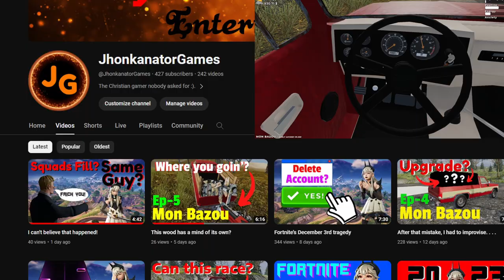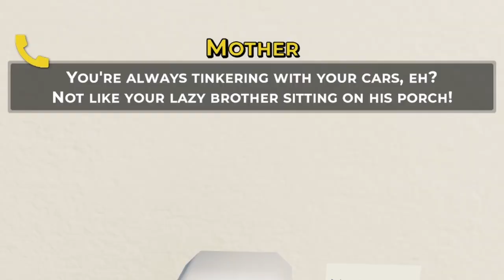Who put car parts In the woods?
In this video i have finally made some good improvement with thy car. I hope you enjoy watching as much as I enjoyed creating.

My new channel @JhonkanatorLLP